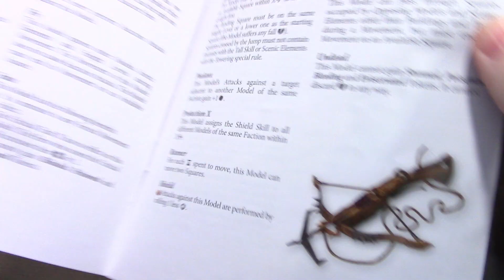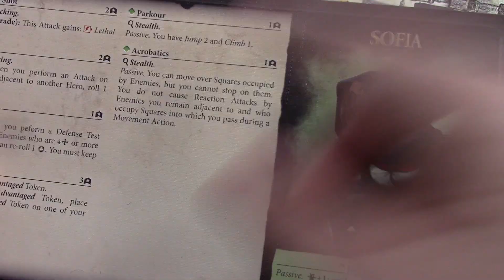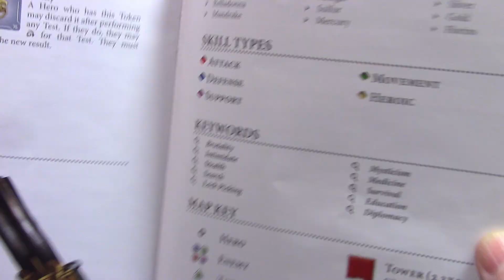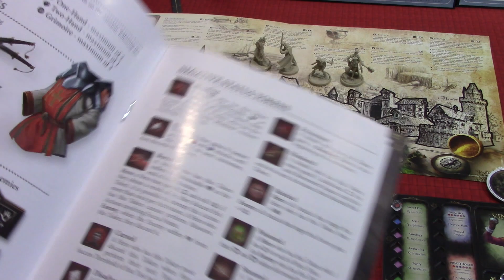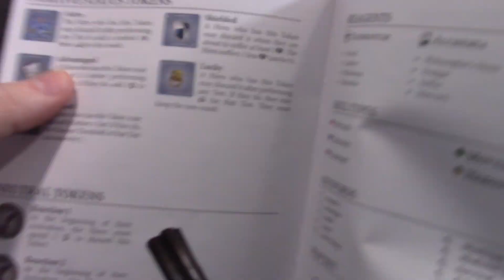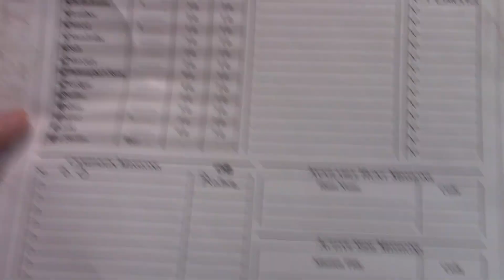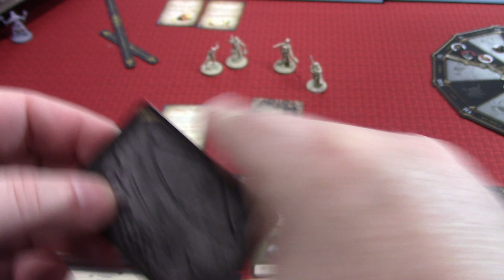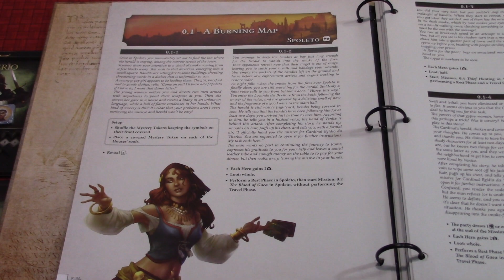Nova Aetas Renaissance 3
Join me For more adventures in a mythical Italy.  This series has spoilers as I am playing through the campaign.